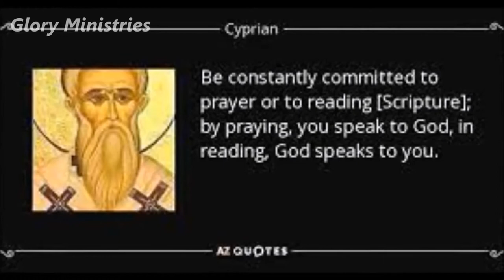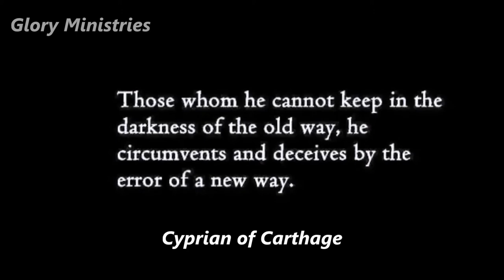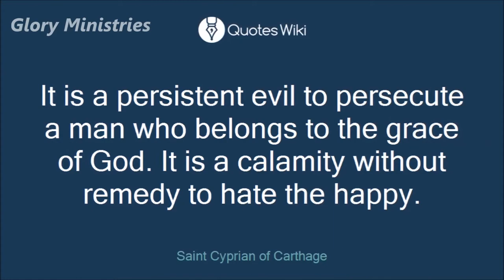Christian Martyr Cyprian / Saint Cyprian of Carthage|| Glory Ministries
Christian Martyr Cyprian,
Saint Cyprian of Carthage,
Published by :
Glory Ministries.